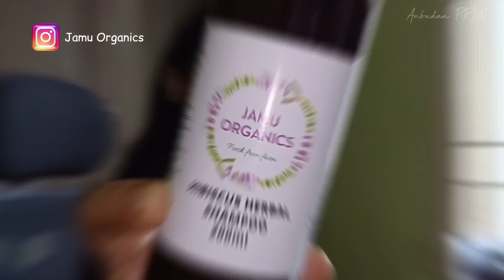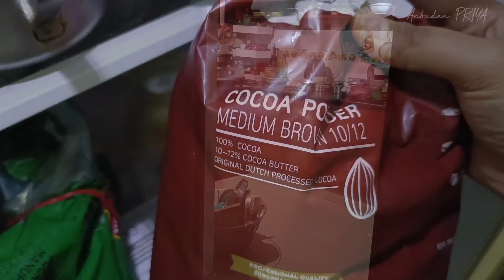Midnight Baking🤤 Shooting a video, reality💯 skincare🦸